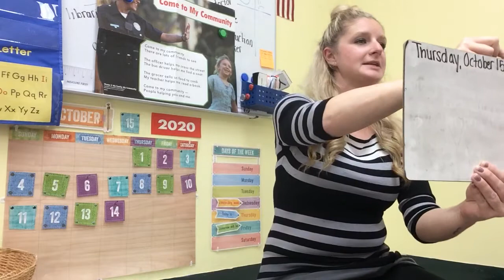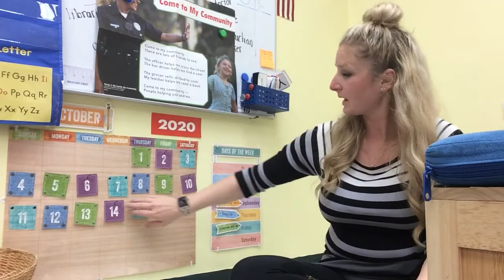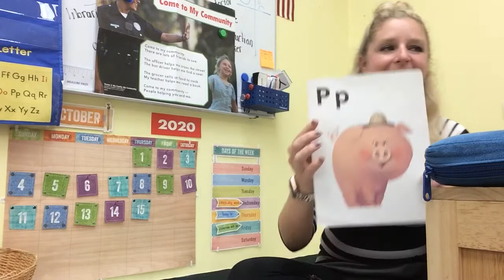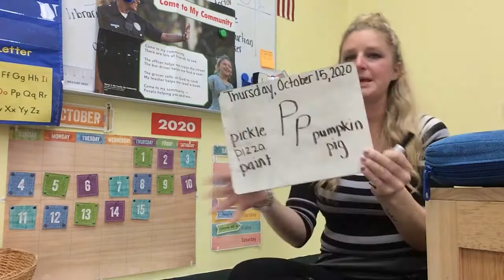Miss Amanda Group Time 10/15